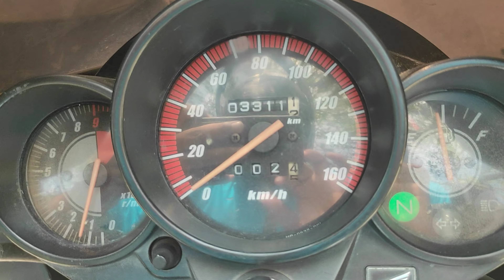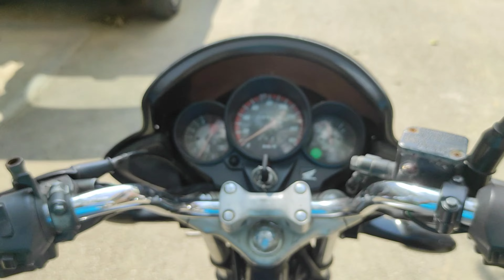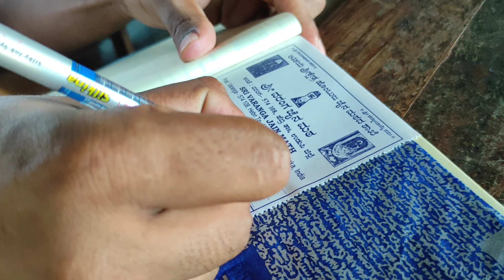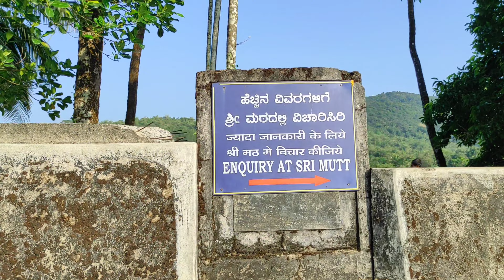ವರಂಗ ಜೈನ ಬಸದಿ | Varanga lake Jain Temple Information In Kannada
how to go varanga temple karnataka ||  ವರಂಗ ಜೈನ್ ಬಸದಿ || varanga temple location ||